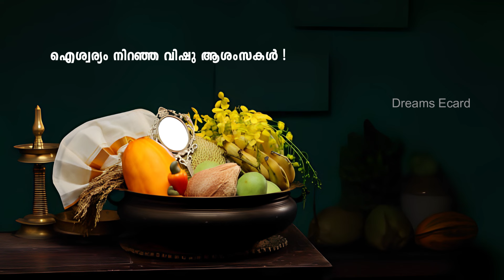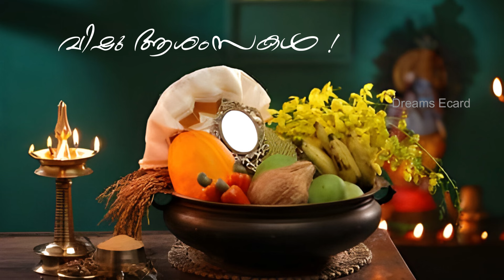Happy Vishu | വിഷു ആശംസകള്‍ ! Vishu Wishes in Malayalam | Vishu Greetings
Happy Vishu